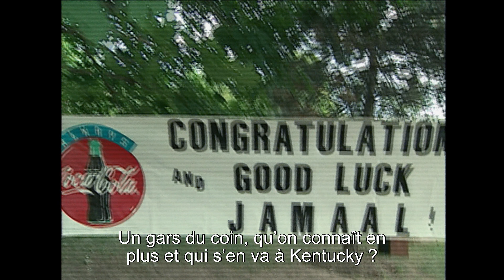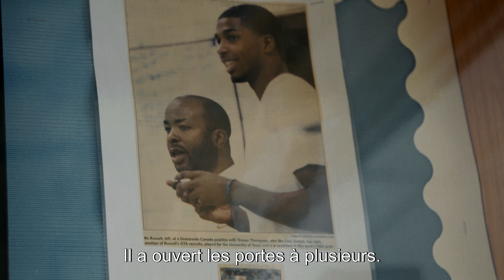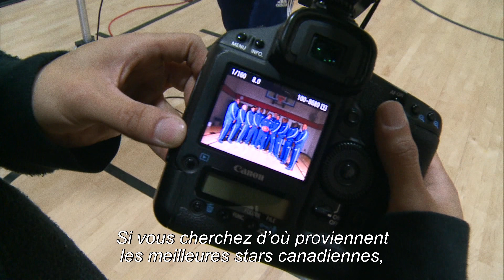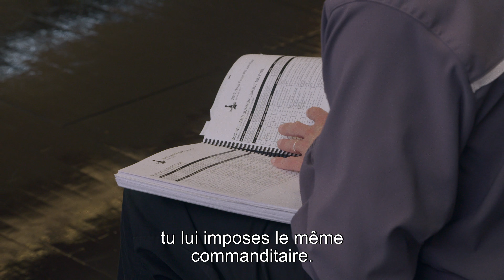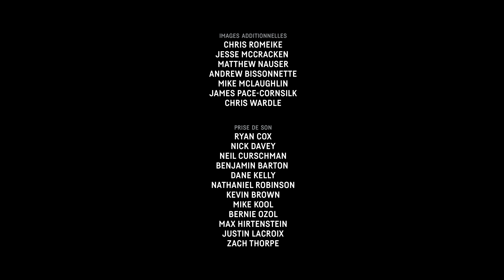Direction nord – Épisode 1 – Des racines jusqu’au sommet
Toronto constitue l’épicentre de la multiplication soudaine de talents canadiens au sein de la NBA. Cet épisode nous présente les pionniers qui ont fait évoluer le jeu, ainsi qu’un groupe de jeunes remplis d’espoir cherchant à concrétiser leurs rêves de gloire.

Réalisé par Ryan Sidhoo  - 2018 | 23 min